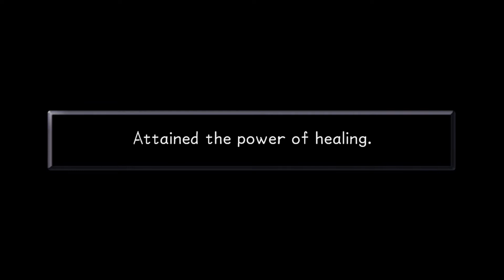Deep Jungle -Kingdom Hearts Final Mix Let's Play Part 5